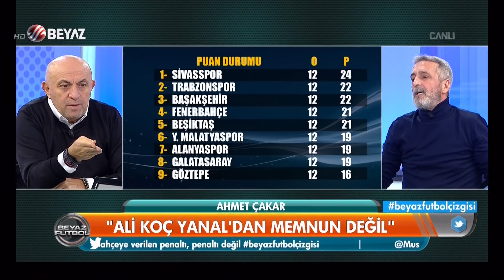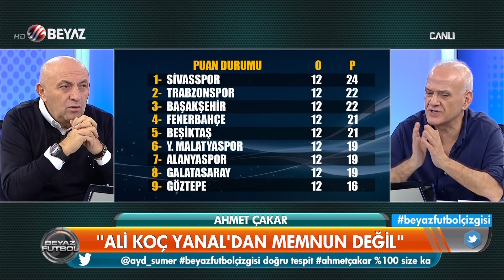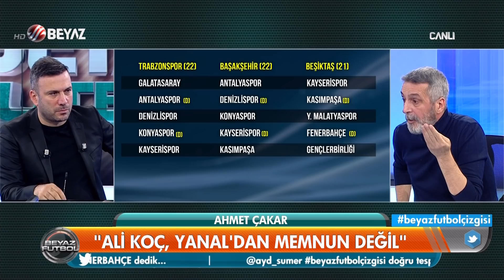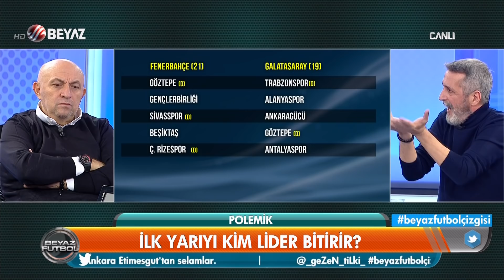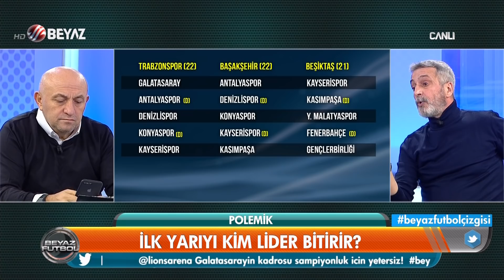Beyaz Futbol 24 Kasım 2019 Kısım 3/3 - Beyaz TV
Mete Kalkavan'dan tartışmalı kararlar
Malatyaspor 0-0 Fenerbahçe maçı
Emre Belözoğlu'nun kullandığı penaltı tekrar edilmeli miydi?
Ahmet Çakar: Fenerbahçe'nin yediği gol faul değil. Penaltı kararı yanlış
Sinan Engin'den Ersun Yanal'a tepki
Abdülkerim Durmaz'dan Ersun Yanal'a tepki! İçine Aykut Kocaman kaçmış
Abdülkerim Durmaz: Vedat Muriç Fenerbahçe'nin yüzde 95'imiş
Ali Koç'un Malatya'da çok özel görüntüleri
Ersun Yanal'dan maç sonu ilginç slogan
Ali Koç Malatya'da dernek açtı
İlk yarıyı kim lider bitirir